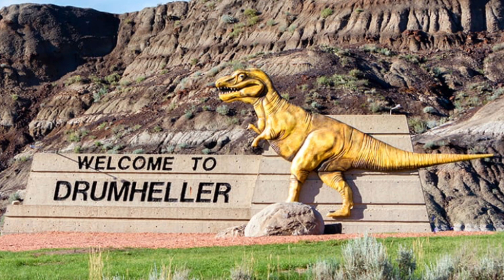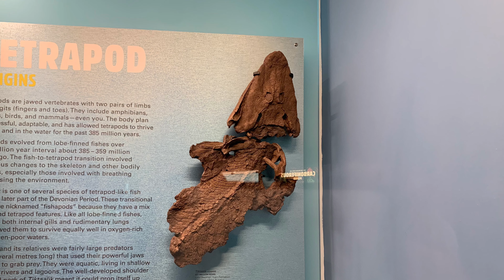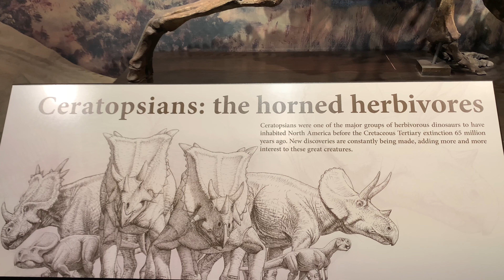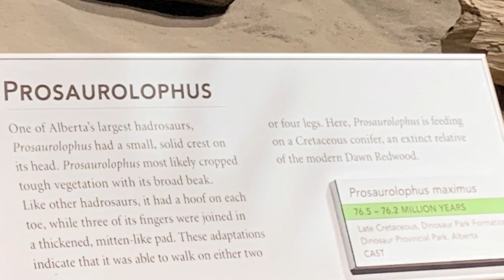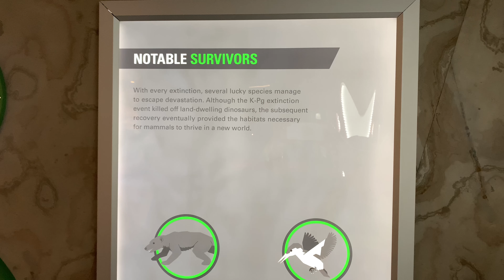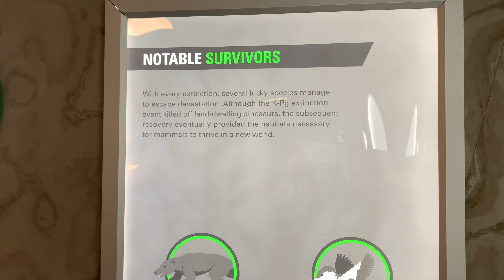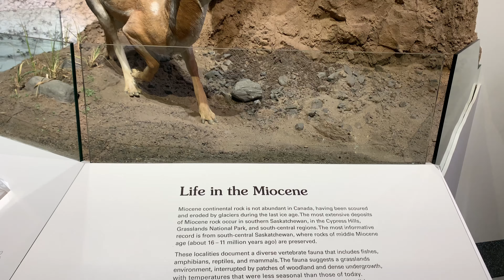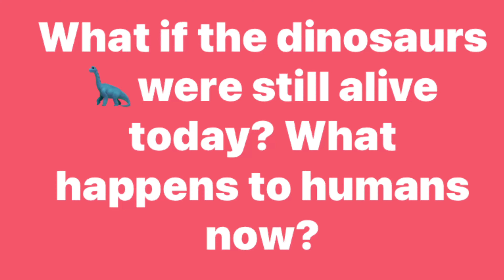Royal Tyrrell Museum Full video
Drumheller is a town in the northeast of Calgary, in Alberta, Canada. On the edge of town, in Midland Provincial Park, the Royal Tyrrell Museum contains a large collection of dinosaur fossils. Downtown, stairs wind inside the “World’s Largest Dinosaur,” a giant model T-Rex with views from its jaw. To the southeast, the Atlas Coal Mine National Historic Site explores the Drumheller Valley’s coal-mining heritage.